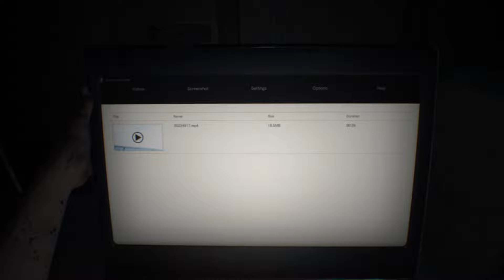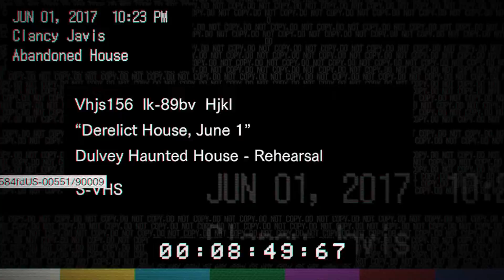RESIDENT EVIL 7 Biohazard Walkthrough Gameplay - Part 1 Intro | Xbox Series S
Part 1 Walkthrough Gameplay